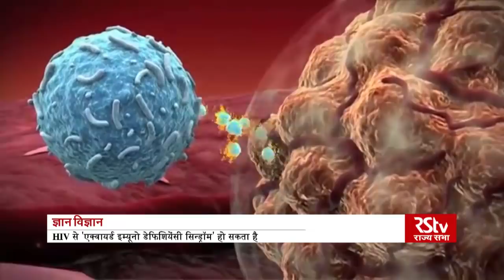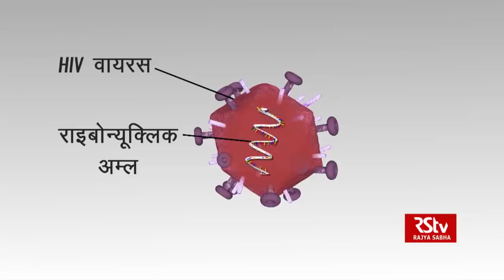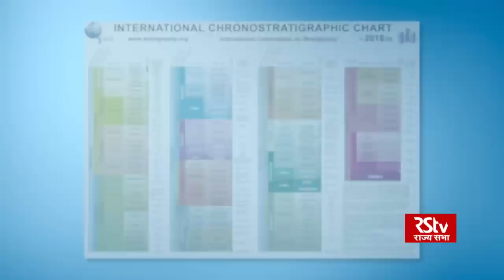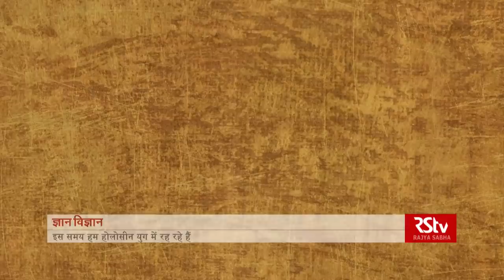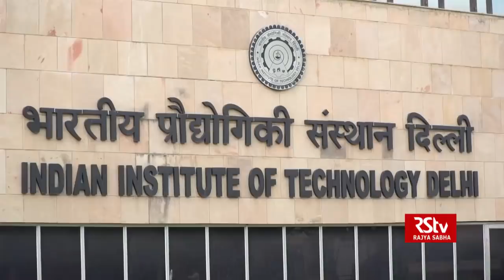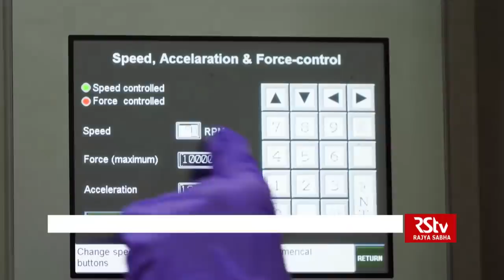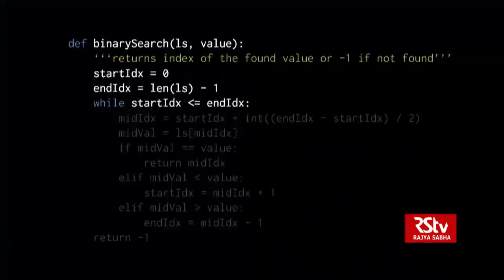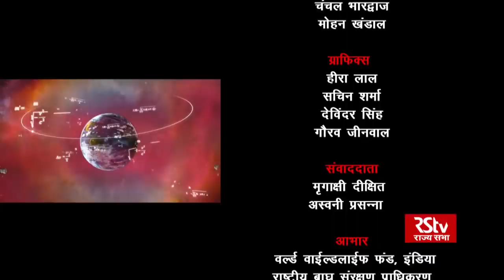Gyan Vigyan | 04.08.18